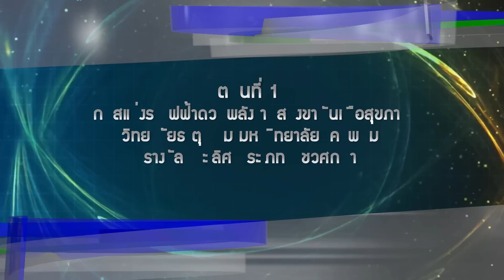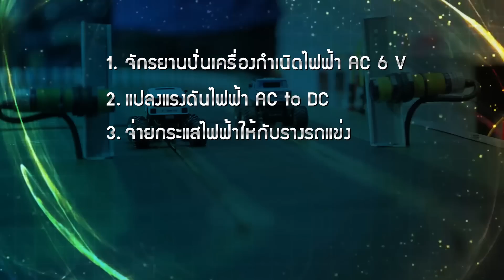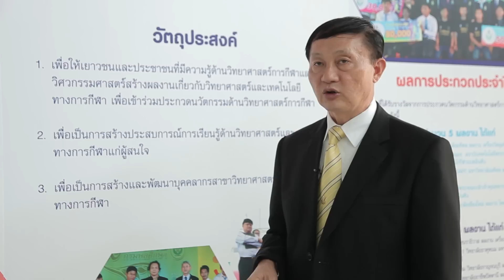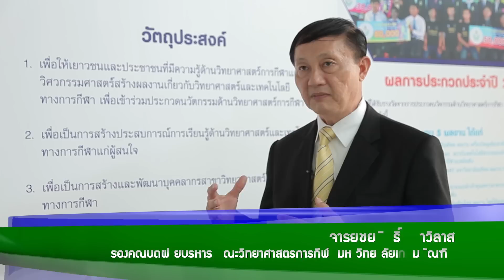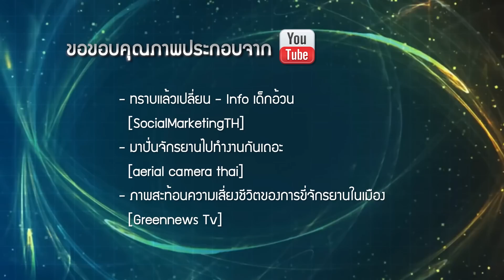การประกวดนวัตกรรมด้านวิทยาศาสตร์การกีฬา ประจำปี 2557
ตอนที่ 1 เกมส์แข่งรถไฟฟ้าด้วยพลังงานสองขาปั่นเพื่อสุขภาพ วิทยาลัยธาตุพนม มหาวิทยาลัยนครพนม